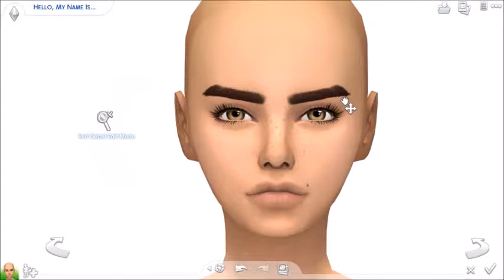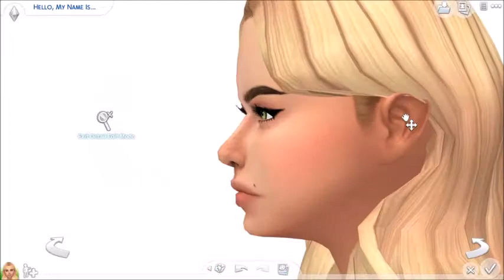Molly English\\The Sims 4: Create a Sim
she's CUTE?!
Origin ID\\Boku-Sims
Twitter\\Boku-Sims